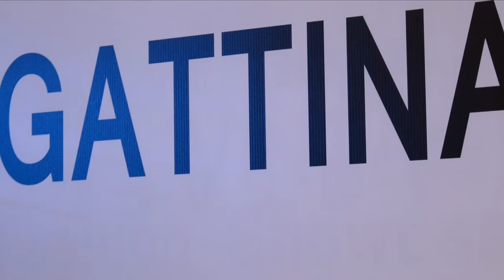Saturday Supercrawl Part 1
If you missed Supercrawl Fashion Zone, here are the highlight's of Saturday's show.

SNAPCHAT 🍕: caramializc

CAMERA : Steve Maksymetz
                  Justin Tavares
                  Cara Cameron

EDITING : Cara Cameron
                  Justin Tavares

MUSIC
THE WEEKEND- CAN'T FEEL MY FACE